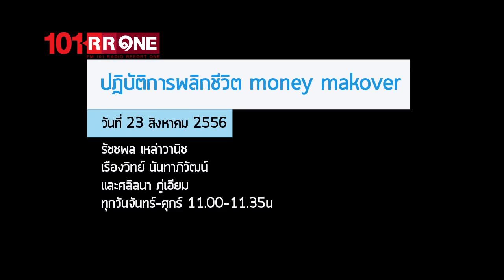MoneyMakeOver ตอน "พูดคุยกับนักวางแผนการเงิน" (23 สิงหาคม 2556)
รายการ MoneyMakeOver ตอน "พูดคุยกับนักวางแผนการเงิน" (23 สิงหาคม 2556)

คุณณัฐพงษ์ อภินันท์กูล
นักวางแผนการเงิน CFP
สมาคมนักวางแผนการเงินไทย